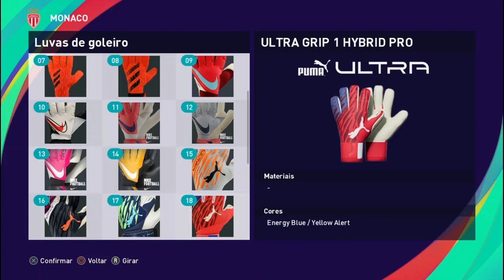Pack De Luvas Vol: 10 - Pes2021